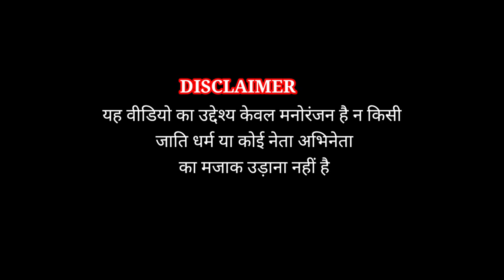PM modi ji status l Modi whatsapp status l Modi status l BJP status l narendra modi attitude status